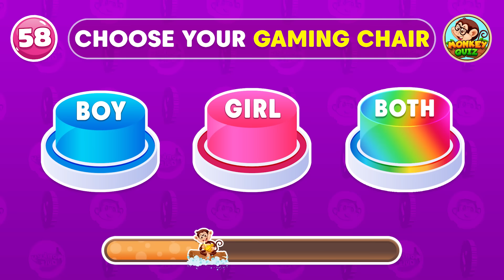Choose One Button! Girl 🎀 Boy 💎 Both 🌈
Make a choice between girl, boy, or both in this fun and interactive video! Which button will you choose? Click to find out now!